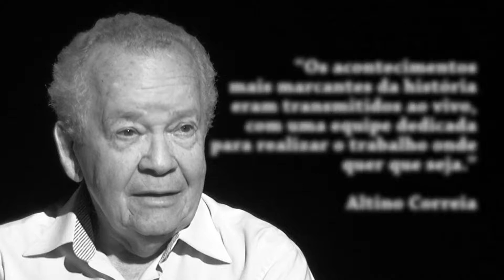ENTREVISTA ALTINO CORREIA NA ÍNTEGRA (Série "Por que o Jornalismo é tão apaixonante?")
Veja a entrevista na íntegra do jornalista Altino Correia para a série "Por que o Jornalismo é tão apaixonante?", produzida pela TV Facopp Online.

Produção e reportagem: Camilla Saldanha e Pedro Prado; Imagens: Bruna Sugano e Leonardo Jacomini; Edição: Kaito Lomartire. Supervisão: Thaisa Bacco e Roberto Mancuzo.